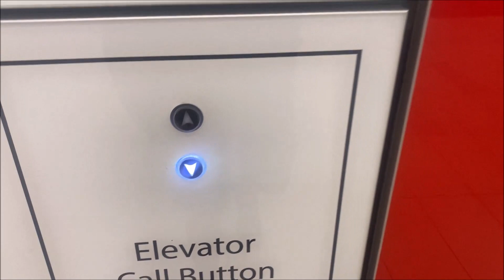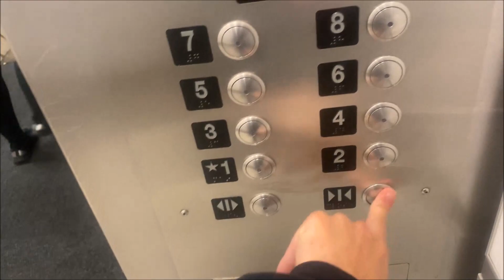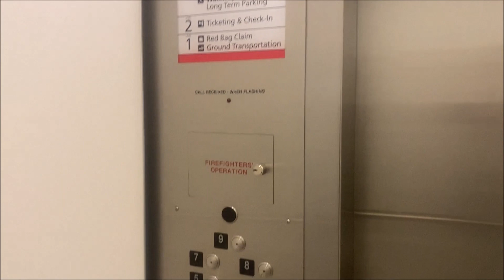Schindler Mod At Tampa International Airport Sikorsky Elevators In Tampa Florida